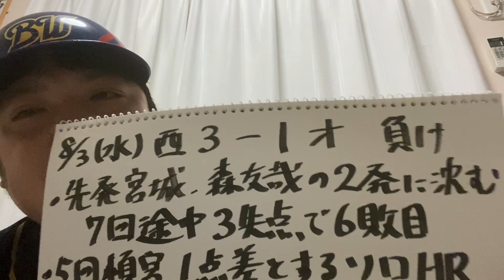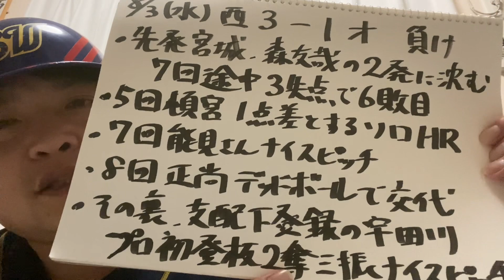【2022.8.3 西武×オリックス 反省会】オリ打線、頓宮ソロのみの1得点。粘る宮城を援護できず。宇田川プロ初登板で2K！